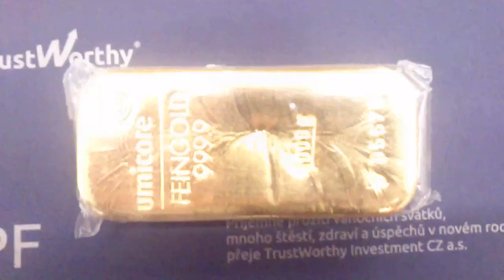Předčasný Mikuláš by mr. Invekto I...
Sem byl letos moc hodný, tak jsem dostal luxusní dáreček :)